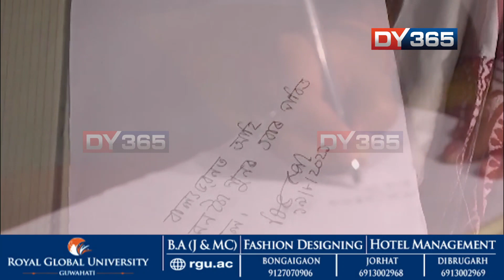যোৰহাট বাল্যভৱনত মুখ্যমন্ত্ৰী ড০ হিমন্ত বিশ্ব শৰ্মা